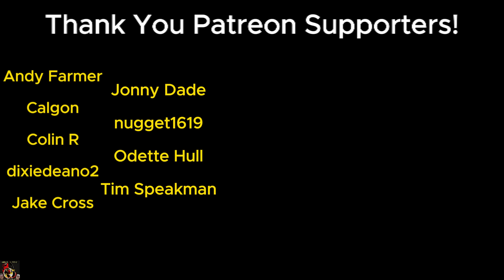Americans React To "Peep Show - S3E1 - Mugging"